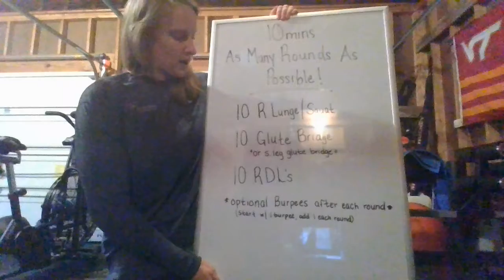10 minute Lower Body Workout with Lindsey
Give this quick lower body workout a try!

10 mins as many rounds as possible

10 R.Lunge/Squat combo

10 Glute Bridge or S. leg Glute Bridge

10 RDL's

* optional- add 1 burpee per round. ie: Round 1 = 1 burpee, Round 2 = 2 burpees.

If you have any questions, modifications, or if you want to tell me how many rounds you accomplished please let me know email